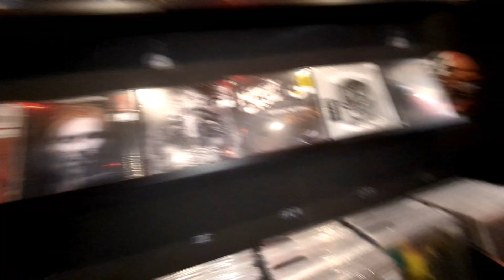Incineration Festival 2024 - Recap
The video was recorded at the Raven Records in Camden, during Incineration Festival in London, May 2024.

TRIAL BY FIRE - If you wish to lose fat and gain muscle, hire me as a coach

Personal Instagram: @thatmetalcoach

If you like podcasts, you can check out my fellow Horsemen of the Podcasting Apocalypse: